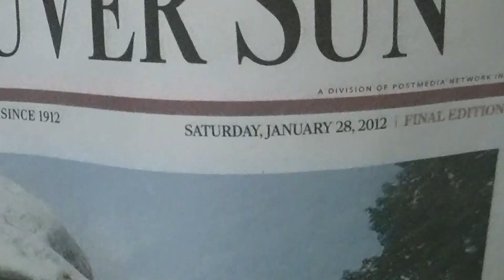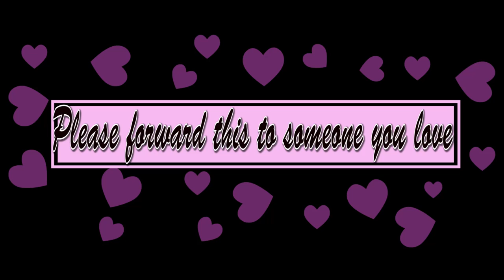Say "NO" to St. Valentine's Day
Treat someone you love to a gift just because you feel like it. NOT
because you feel pressured to